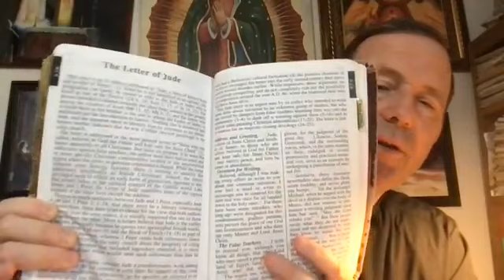DAILY READINGS | SIMON AND JUDE | OCTOBER 28, 2022